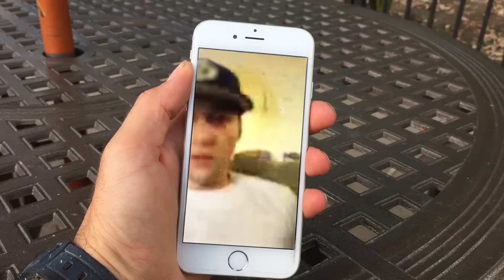Eric Del Aguila